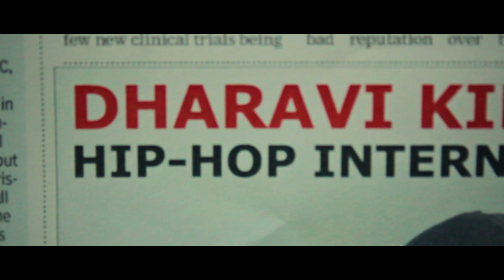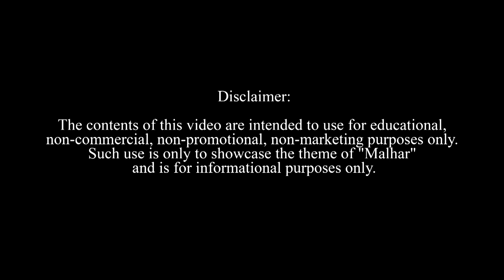Malhar 2015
'Every story matters.'

We'd like to thank renowned veteran actor Vikram Gokhale for being a part of our video.

Starring:
Vikram Gokhale
Jovita Jose
Nikhil Mehta
Manoj Rathod
Lawrence Andrade

St.Xavier's College Presents,
15th-17th August 2015.